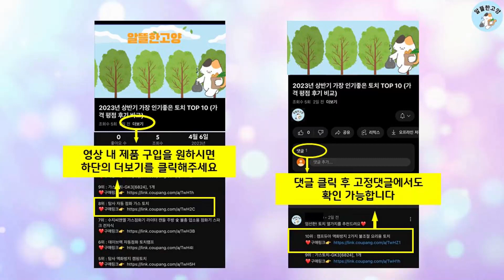2023년 하반기 판매순위 캠핑롤테이블 BEST 10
알뜰한 고양에서 2023년 하반기 인기 캠핑롤테이블 TOP 10을 소개해드립니다.

10위 : 코멧 알루미늄 접이식 캠핑 테이블 대형 블랙

9위 : [쿠팡수입] 아웃도어 포레스트 알루미늄 디럭스 롤 캠핑 테이블

8위 : 티프 캠핑 롤폴딩테이블 경량 접이식

7위 : 원스위크라이프 우드 롤테이블, 내츄럴 우드

6위 : 코멧 아웃도어 높이조절 캠핑 롤테이블

5위 : 캠서퍼 우드 원목 감성 롤테이블, 단일색상

3위 : 오프위크 접이식 캠핑 우드 롤 테이블 90cm 120cm, 월넛

2위 : 코랙코리아 감성 접이식 캠핑 롤 테이블 + 보관용 팩

1위 : 화이트동키 컴팩트 롤 알루미늄 초경량 휴대용테이블 블랙 1개

 감사합니다